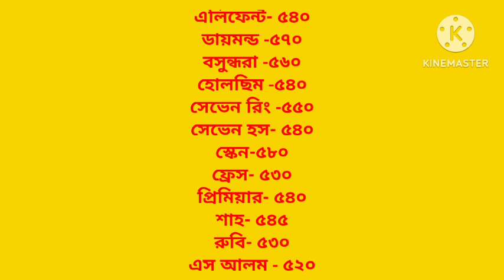সিমেন্ট আজকের বাজার দর ২০২৩৷ কমলো সিমেন্ট দাম৷ Today best cement price 2023.